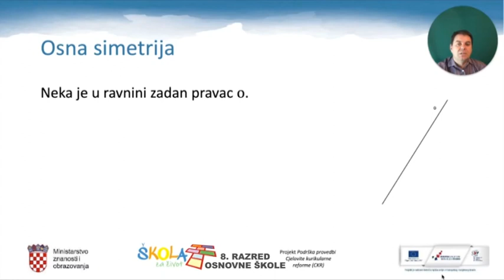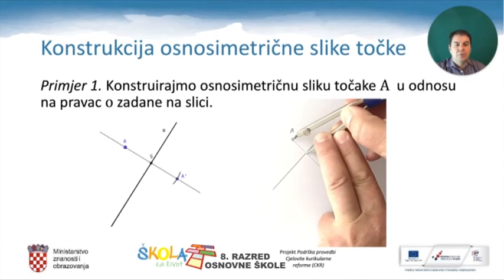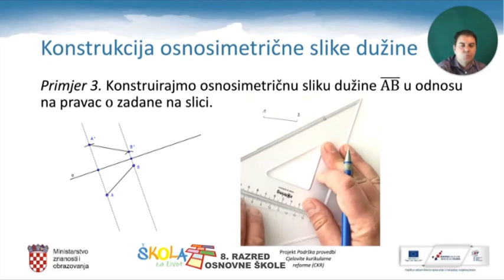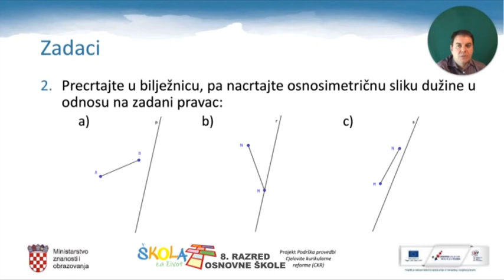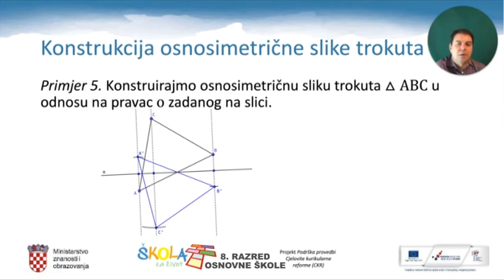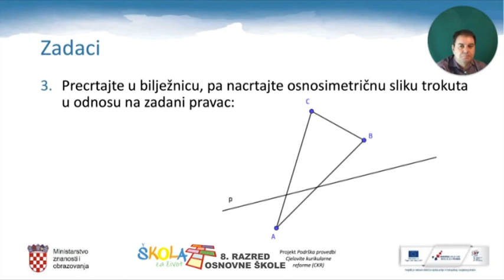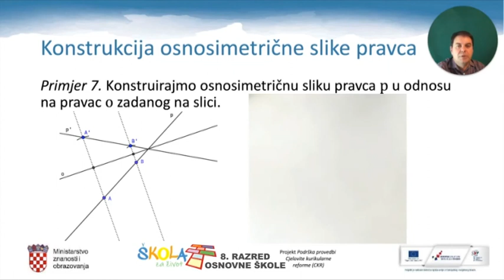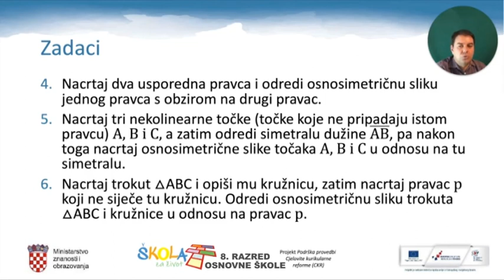8.r. 18.05.2020. MATEMATIKA, Osna simetrija